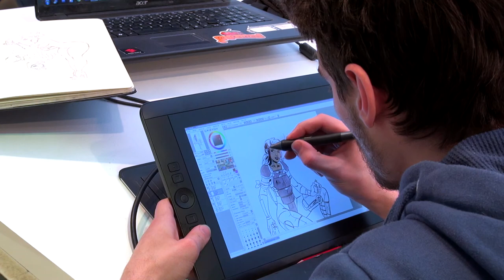Nadine Monfils - Maboul kitchen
A l'occasion de la Foire du Livre de Bruxelles 2015, Nadine Monfils vous présente son ouvrage "Maboul kitchen, la dernière aventure de mémé Cornemuse" aux éditions Belfond.